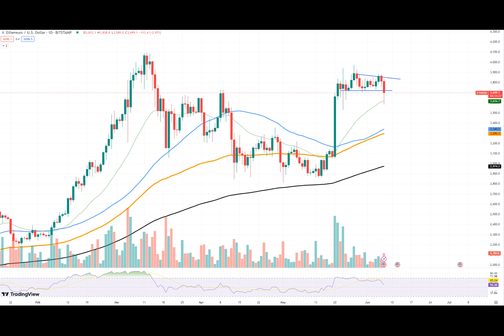Is Ethereum (ETH) Going to Lose $4,000? Solana at $170: Was It Fakeout? XRP Remains Stable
Why can't cryptocurrencies like Ethereum seem to make up their mind? One moment it's up, the next it's down. Let's dive into the world of Ethereum, Solana, and XRP to understand their recent price actions and what it means for the future.